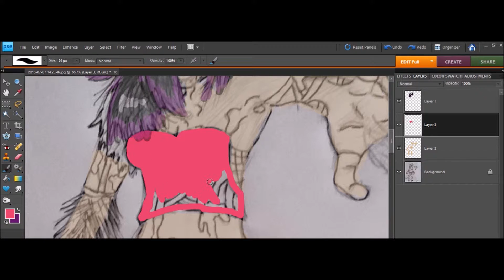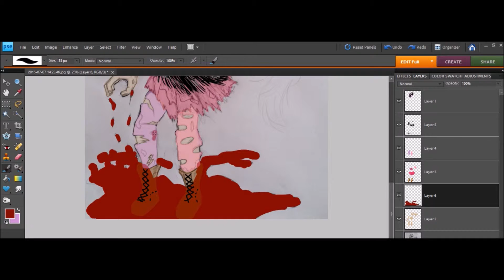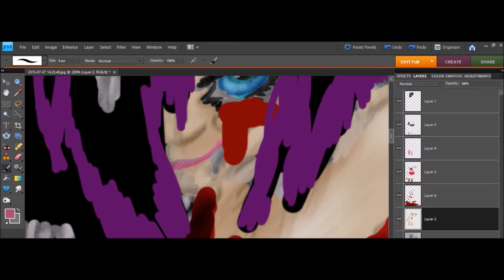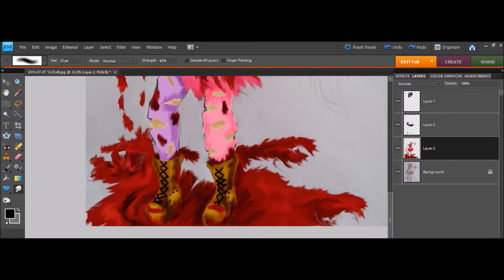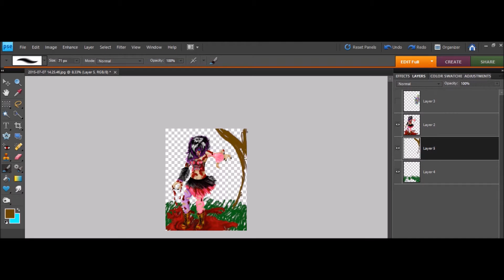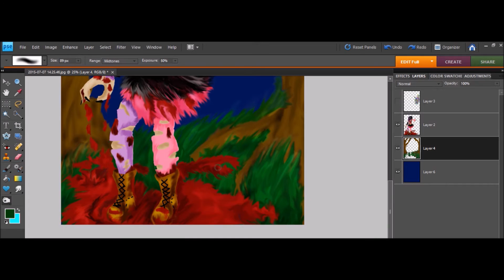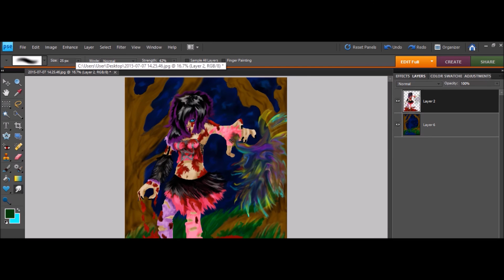creatives toll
time-lapse video i once again designed in PHOTOSHOP ELEMENTS 8.0 of me digitally painting a sketch I had negelected to color a long while back.

This image tells the story of how our bodies feel as out creativity spills out from out bodies. How our skin feel like blood is spilling as the darkness falls by the time our work is complete.